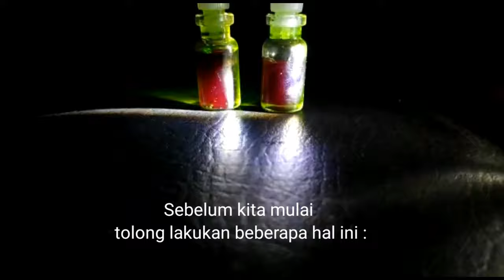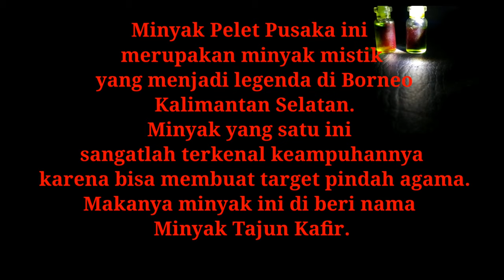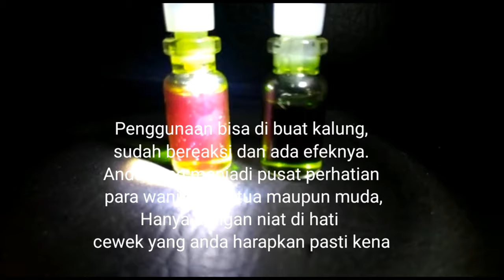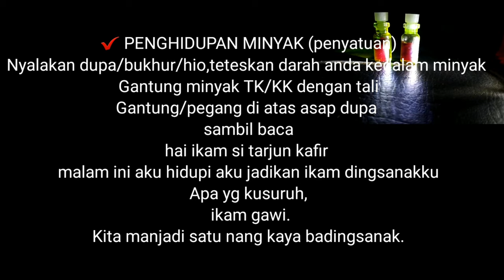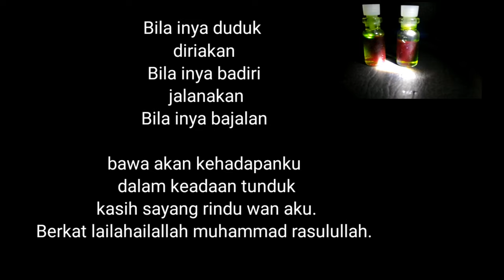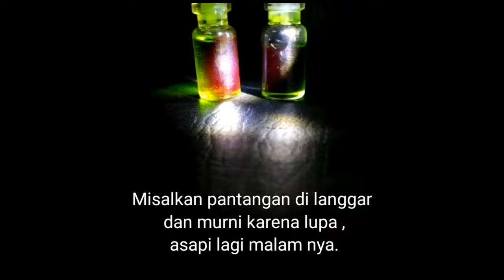Minyak Pelet Sadis king kafir Tajun Kafir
Channel ini khusus membahas :

-Spiritual
-Supranatural
-Motivasi diri
-Benda bertuah

Dengan tekan tombol :

-Suka(Like)
-Bagikan(Share)